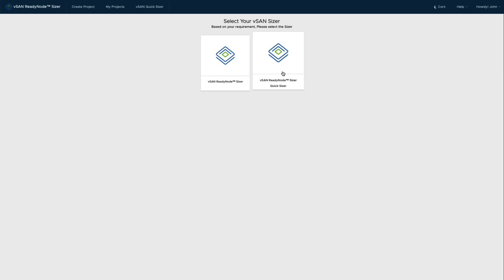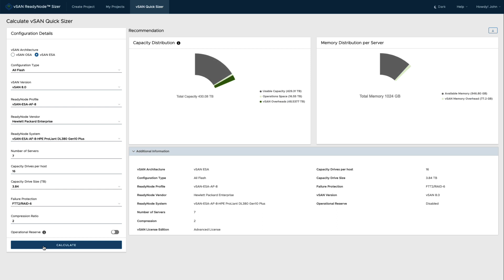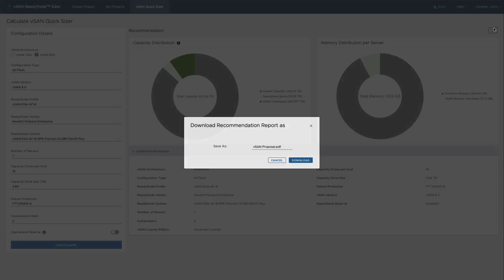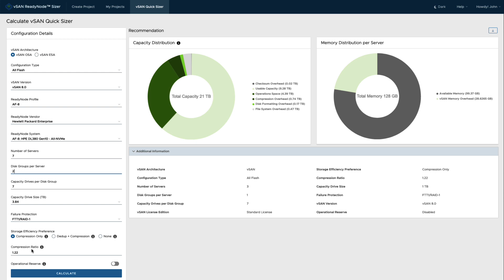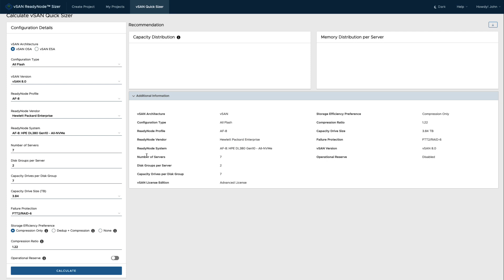How to use the vSAN Quick Sizer for Express Storage Architecture (vSAN ESA)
This video I walk through using the vSAN QuickSizer. vsansizer.vmware.com/

The vSAN Quicksizer is a quick way to validate the usable capacity of a specific cluster configuration. This is in contrast to the traditional sizing tool workflow where you bring a workload requirement and have the sizer recommend a ReadyNode configuration.